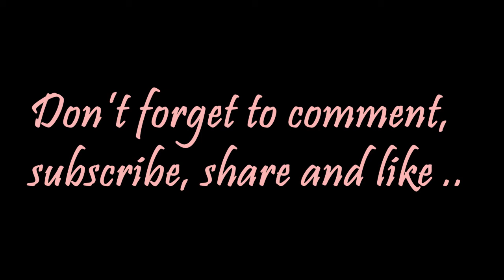Jab chaha yara tumne / Rajib Chaudhuri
Film -- Zabardast

Starring - Sunny Deol, Sanjeev Kumar, Jaya Prada

Rajib sings for Kishore Kumar